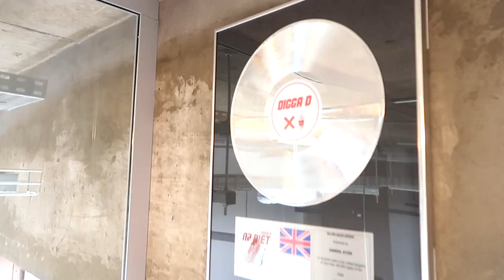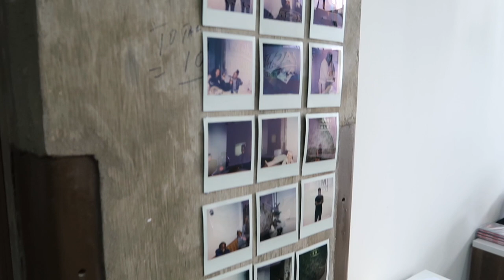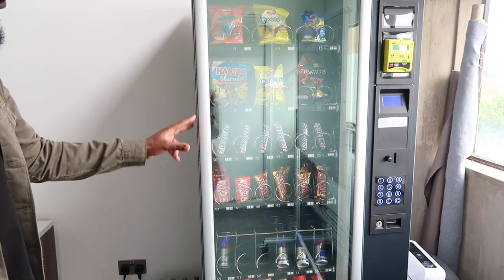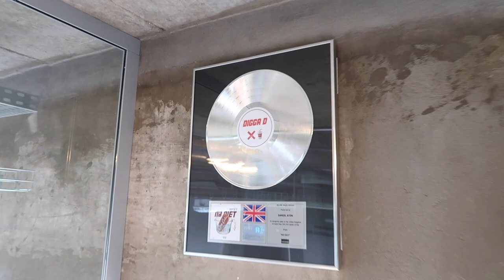MEET THE FOUNDER OF THIS CREATIVE AGENCY! 💷 Talent Management & Music Marketing AGM | Tour + Q&A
WELCOME TO MEET THE FOUNDER!
Meet Daniel, the founder & CEO of AGM a Talent Management & Entertainment Marketing Agency - Black Owned!

AGM focuses on merging Culture 🤝 Brands, having worked with brands like Yahoo, Puma & Forbes as well as talent/ artists such as Digga D, M Huncho, Nafe Smallz, Potter Payper , Bernicia Boateng & More. AGM have a new office, recording studio, staff and major plans.